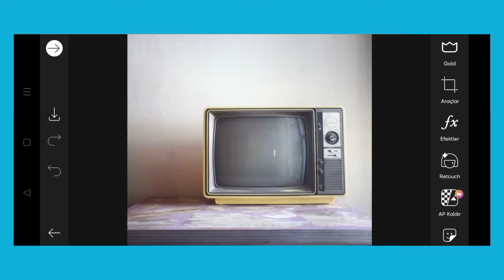Trending HDR video | A Screen Of Pure Pink sdc editing cc | Background | Bp Backdrop A380F K #100